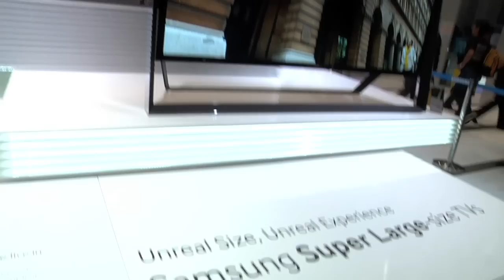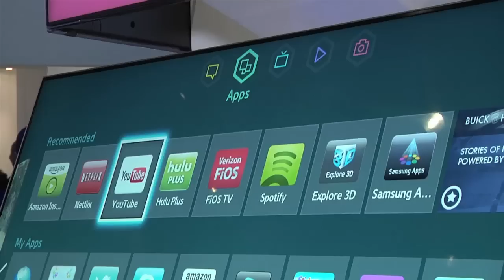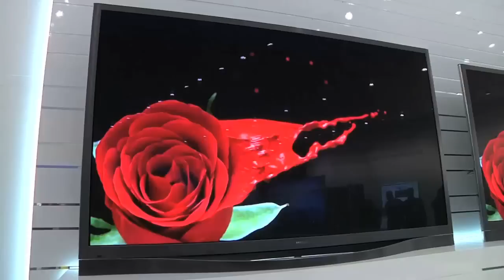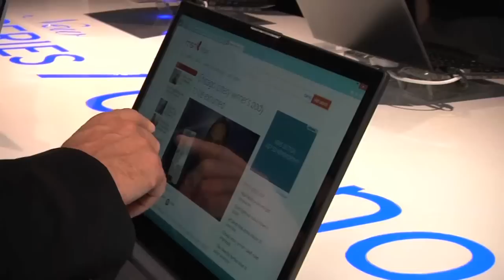Samsung en el CES 2013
Te presentamos algunas de las cosas que más nos llamaron la atención de la marca coreana Samsung durante el Consumer Electronics Show 2013, en Las Vegas, Nevada.